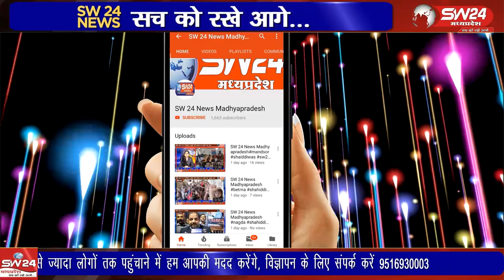चौकीदार की व्यवस्था करने को लेकर एक आवश्यक बैठक शांति समिति व व्यापारियों की रखी गई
स्थानीय पुलिस चौकी पर नगर में बढ़ रही चौरीयो को लेकर कैमरे और चौकीदार की व्यवस्था करने को लेकर एक आवश्यक बैठक शांति समिति व व्यापारियों की रखी गई। सेगांव से संजय जायसवाल की रिपोर्ट